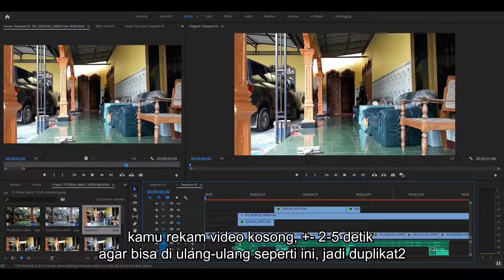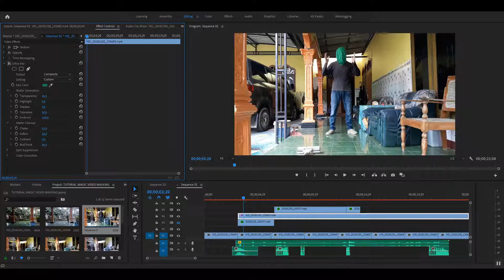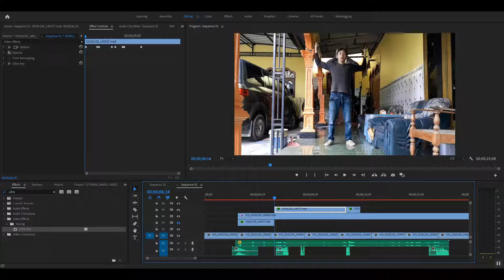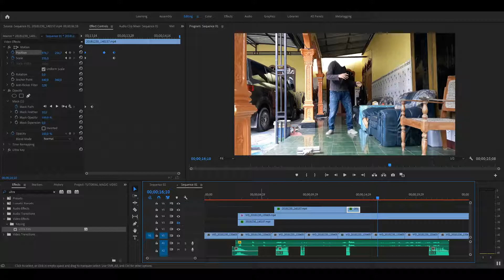Tutorial Edit Green screen Kepala copot dengan adobe premiere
edit video dengan premiere pro greenscreen vfx adobe premiere